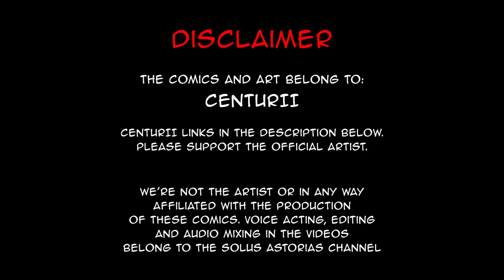Your mother was a hamster 🇫🇷 | comic by Centurii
I really wanted to add the Waterloo OST during the Napoleon bit but it was too bombastic.

Extra History Info (because I forgot):

2nd Comic: Officers in the French army at the time dueled with each other constantly. It got to the point that Napoleon banned dueling since you kinda need officers to lead said army.

3rd comic: Pirates are Pirates if they steal from you. Pirates are Privateers if you pay them to not steal from you, but steal from your enemy too.

Monsieur Andre, Napoleon, French Soldier 2 & 3, French Captain: Midnight Datura